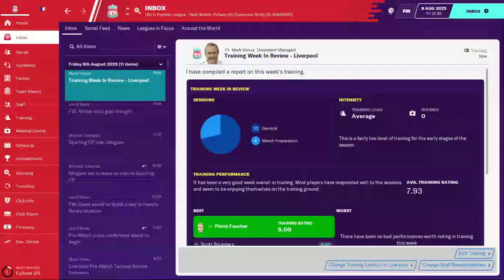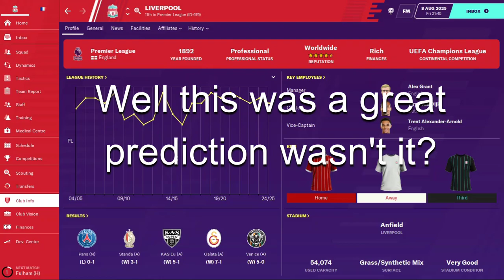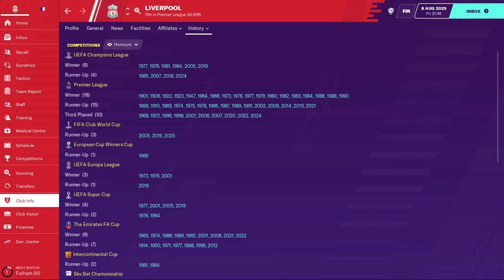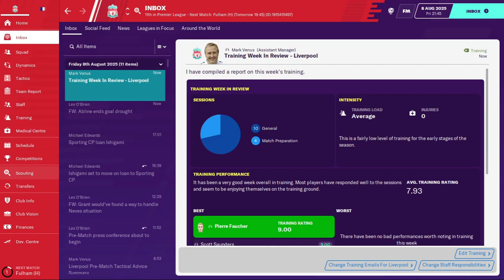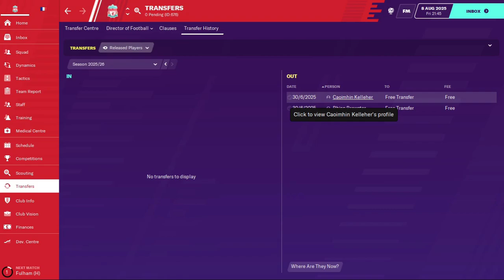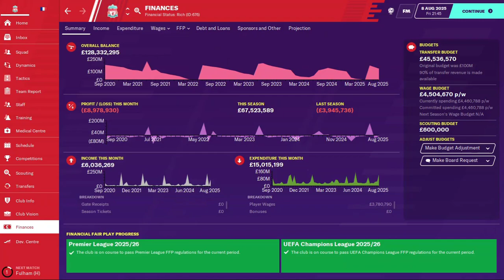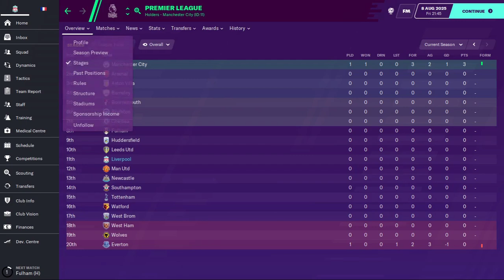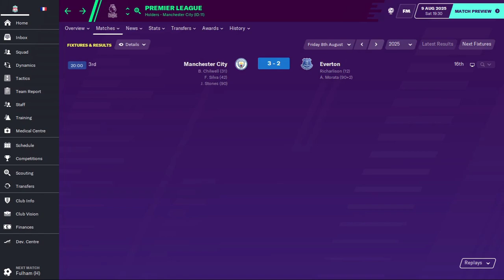FM20 | Careering Onwards #49 | Liverpool | New Club: Mega Money Signings! | Football Manager 2020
A like, a share or a subscription would be lovely.

Full career and honours:
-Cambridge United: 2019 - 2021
--EFL League Two, promoted in 3rd (2020)
--EFL League One (2021)
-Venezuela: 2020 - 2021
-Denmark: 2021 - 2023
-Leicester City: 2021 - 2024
--EFL Championship (2023)
-France: 2023 - present
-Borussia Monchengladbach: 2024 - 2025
-Liverpool: 2025 - present

Updates every two days or so because of work commitments.

My tweets are protected but I will accept requests!